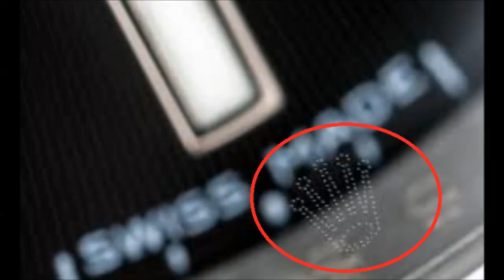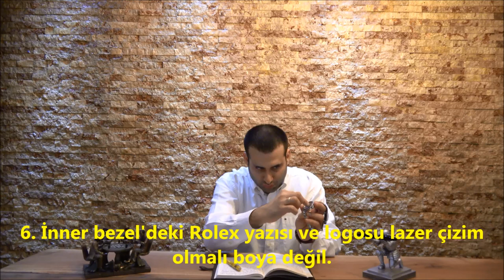Sahte Rolex Nasıl Anlaşılır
Sahte Rolex Saat Nasıl Anlaşılır? 10 Maddede Çıplak Gözle Kendinizin Yapabileceği Kontrollerden Bahsettik.

Rolex dünya çapında bilindik olmasıyla birlikte, son derece ikonik modellere imza attığı için, neredeyse en çok replikası yapılan markalardan biri diyebiliriz maalesef.

Dolayısıyla, meraklıları gerçeğiyle çakmasını ayırt eden özellikleri haliyle merak etmekte. Rolex'in her modeli için bu kontroller değişebildiği gibi (ki bunu dememe rağmen dememişim gibi farklı model isimleri verilerek yazılan hala yorumları görünce bir ilgincime gitmiyor değil) ; %100 hepsi geçerli olacak diye de bir durum bulunmuyor. Çünkü her geçen gün replkiasını üreten kişiler bu konuda daha da başarılı olabiliyor. Fakat, marka micro boyutlarda mükemmel bir tasarım yaptığı için yine de sahteleri bir şekilde kendini ele verebiliyor.

Rolex Saat Sahtesi Nasıl Anlaşılır
Sahte Rolex Saat
Çakma Rolex Saat
Replika Rolex Saat
Çakma Rolex Ama Birebir
Çakma Rolex nasıl anlaşılır
Rolex saat orjinal nasıl anlaşılır
Rolex saat orjinal oldugunu nasıl anlarız
How to spot a fake rolex
How to tell a fake rolex
Saat Kaç Kavgası